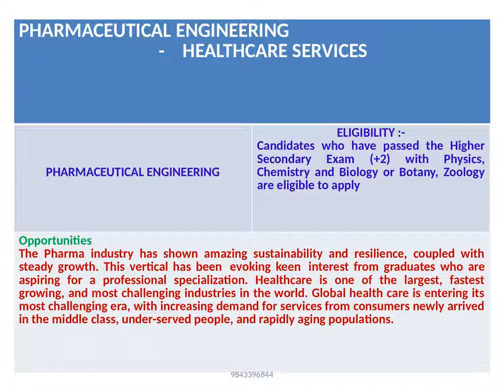bhms colleges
BHMS